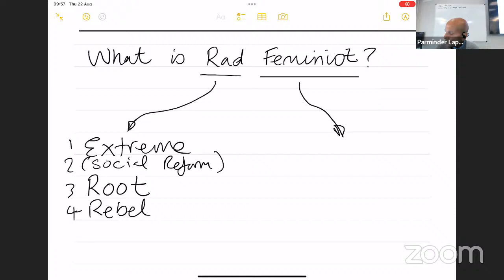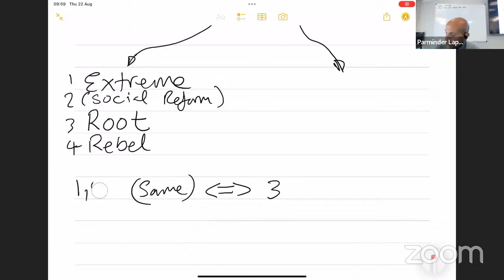1. Radical & Liberal Feminism Compared (22nd August 2024)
Parminder Biant, 22nd August 2024. Florida